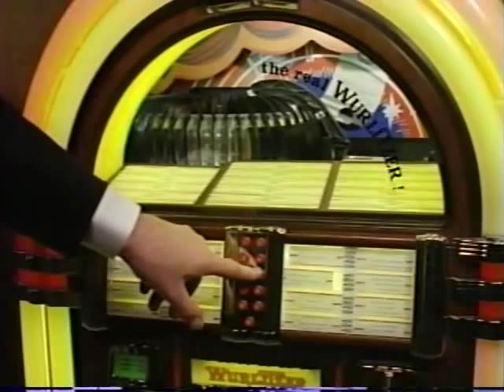Christopher Lee_The Rainbow Thief